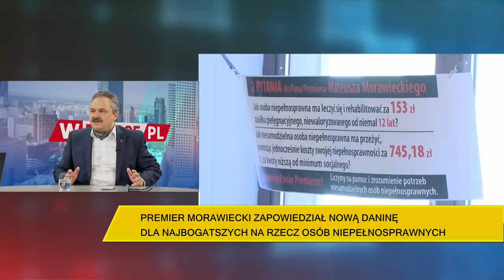Marek Jakubiak: Perfidny Donald Tusk wie jak grać emocjami ludzkimi